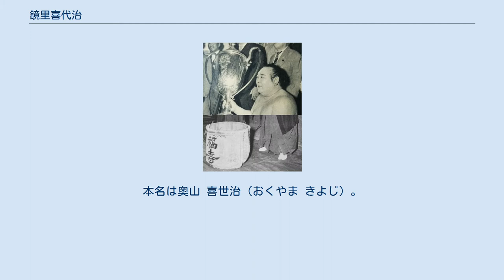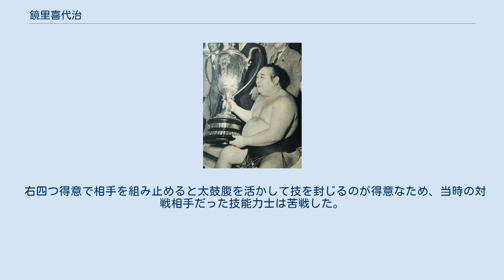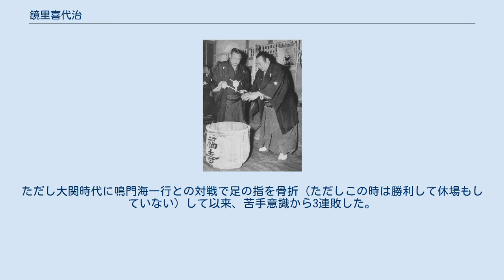鏡里喜代治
鏡里 喜代治（かがみさと きよじ、1923年4月30日 - 2004年2月29日）は、青森県三戸郡斗川村（現・青森県三戸郡三戸町）出身の元大相撲力士。
本名は奥山 喜世治（おくやま きよじ）。
 1923年に青森県三戸郡斗川村（現・青森県三戸郡三戸町）で農家を営む家庭の三男として生まれる。
出生時は体重が8000gにもなる大変な怪童で、地元ではすぐに評判となった。
早くに父親を亡くしてからは母親の家業を手伝っていたが、評判を聞いた同郷の粂川から熱心に勧誘され入門、1941年1月場所で初土俵を踏んだ。
鏡里の四股名は粂川の現役名「鏡岩」に由来する。
入門前には粂川の使いが「東京見物へ」と旅費30円（現在の10万円に相当）を強引に渡したため、それを返済しに母と共に部屋に向かうと大いに喜んだ粂川の熱心な説得と母子への丁重なもてなしが待っており、これが入門の決め手となった。
故郷には大相撲に進んだものの中途半端でやめて帰って、それで正業に就かず田舎相撲を取って暮らしていた人物が多く、それを目の当たりにしていた両親や親戚がいたため、もし奥山が相撲を取ってもそのような末路をたどるのではないかと親族から反対されていた。
入門の際、家族からは「いや、喜代治が相撲になって、三日も我慢できるか」などといわれたが、中途半端なまま辞めて帰ってくると家族などに顔向けできないため必死で相撲に励もうと決意した。
 新弟子検査の際、不動岩や東海の体格を見て、「これはとても駄目だ」と自信を失った。
新弟子時代は部屋の弟子数が25、26人程度であったが、1942年に双葉山相撲道場が発足した際に、粂川が鏡里を含む弟子全員を双葉山に譲ったために移籍し、一遍に弟子が50人程度になった。
移籍直後の1944年9月に応召されて弘前第69連隊に入隊したが、当時の風潮があったにせよ、鏡里にとって戦地で殉死して靖国神社に祀られるのは憧れであったという。
ある日に呼ばれて双葉山 - 東富士欽壹戦の実況放送を聞かせてくれたが、この取組で師匠となった双葉山が敗れたのを聞いて、涙を流しながら「打倒東冨士」を誓った。
終戦後、敗戦の影響で相撲人気が低迷し、角界の存続も危ぶまれた状況であったので、一度は30人程度にまで部屋の力士の数が減っていた。
1947年に弟弟子の双ツ龍が入門した当初は40人はいなかったという。
1956年には既に没していた八ツ鏡という力士とは思い出があり、ある時「稽古してやるから来い」と言われて土俵に上がったら最初は負けてくれたが、いい気持ちで稽古をしているとだんだんと八ツ鏡は本気になり、その強さに鏡里は嫌になってしまったという。
海州山という三段目の力士は鏡里が角界入りして初めて稽古相手をしてくれた相手であり、新弟子時代には歯が立たなかったと振り返りつつも、1956年の時点では未だに三段目に留まっていながら「自分は三段目で十数年も取っているのだぞ」と自慢している海州山の話を笑いながらしていた。
付け人としては12代時津風を担当したが、関取になると大内山を付け人にした。
部屋の力士が多い時期には人数的にも三番稽古を行う余裕はなかったため、飛び付き形式の申し合いで若い衆は稽古を積んでいた。
入門したばかりはとにかく押すように指導された。
 1949年10月場所は前頭筆頭まで番付を上げ、東富士欽壹から金星を挙げて恩を返す。
この場所は12勝3敗の好成績で、三賞制定後初の複数受賞（殊勲賞・敢闘賞）で1950年1月場所から関脇へ昇進。
1950年5月場所から翌1951年1月場所に駆けて9勝、8勝、11勝という成績を挙げ、大関へ昇進した。
1950年代から1970年代にかけて一応の目安として「直前3場所合計30勝前後」という昇進基準が存在していたが、その中でも3場所合計28勝という成績での昇進は非常に幸運なケースと言える。
 1953年初場所で優勝し、時津風（左）に祝い酒を振る舞われる鏡里（1953年1月26日） 1953年1月場所を14勝1敗で初優勝を果たしたことで場所後に横綱推挙が決定するが、日本相撲協会から横綱審議委員会に諮問せず推挙したため、周囲からは時期尚早の声が多く出た。
さらに番付上、鏡里が昇進すると5横綱という非常にバランスの悪い状態となることを察知した照國萬藏が14日目に引退を表明したが、羽黒山政司・東冨士・千代の山雅信・鏡里・照國の5横綱が並んでいる写真が存...